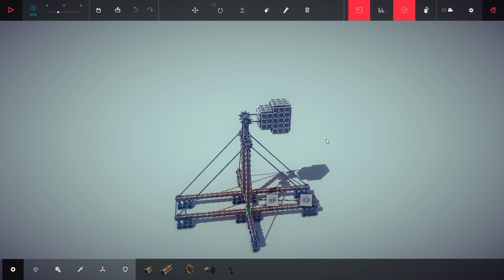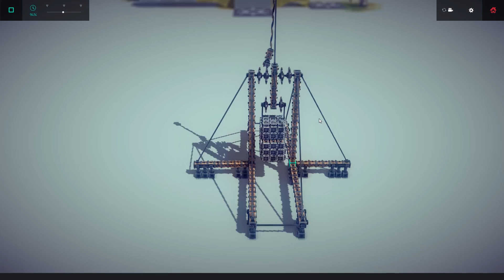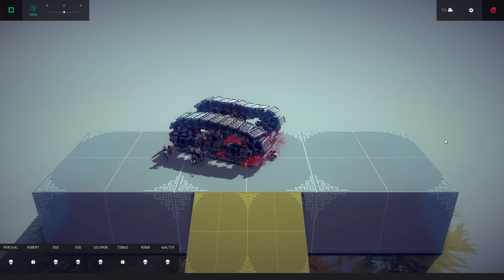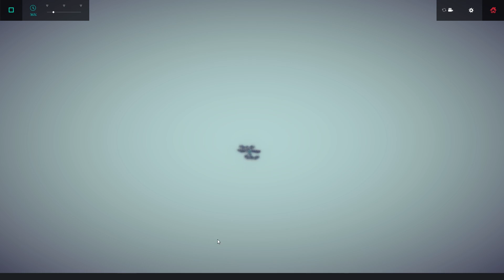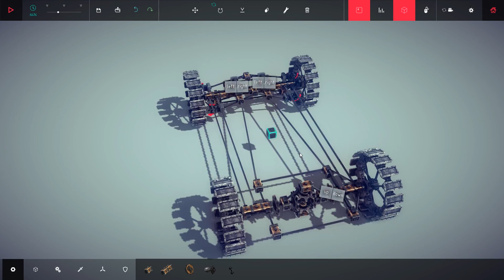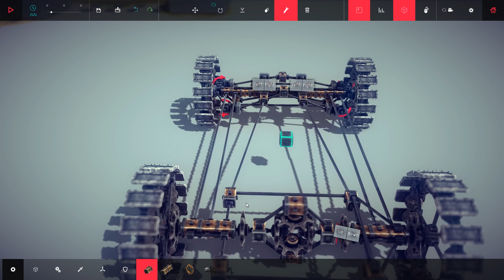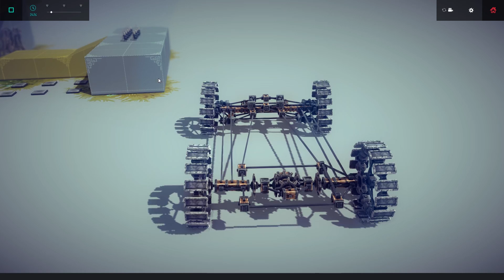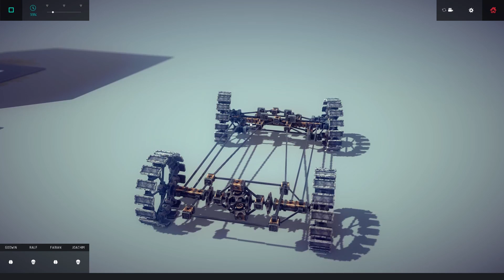Играем в Besiege | Лучшие механизмы! #6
Besiege - стильная физическая головоломка-конструктор, в которой игрок будет строить осадные машины и уничтожать ими различные объекты и вражеских солдат. Полная разрушаемость, режим песочницы, кампания для прохождения, множество строительных блоков для создания самой смертельной машины и многое другое!